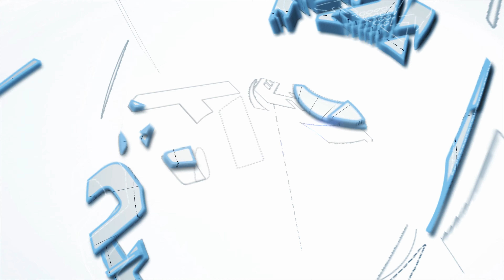502 Longfellow Ln Highlands Ranch, CO 80126(INSTAG